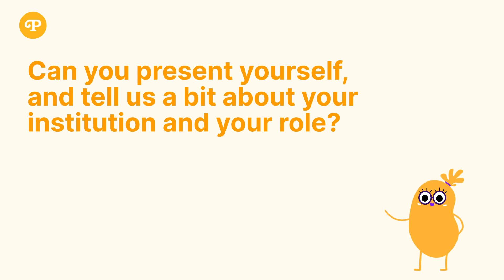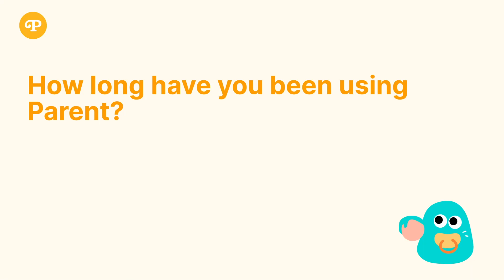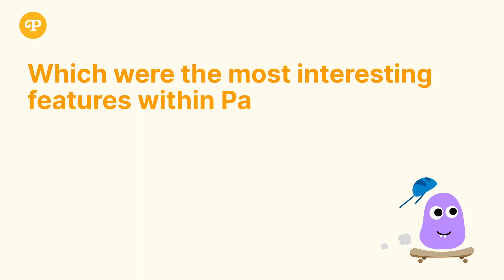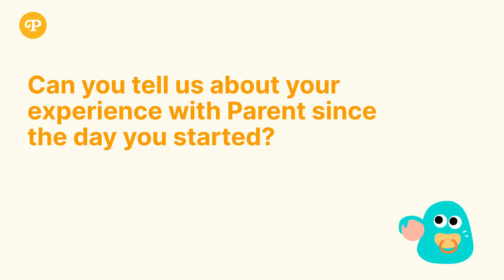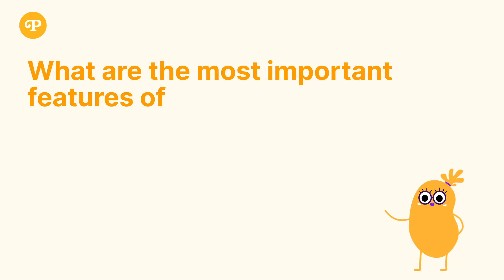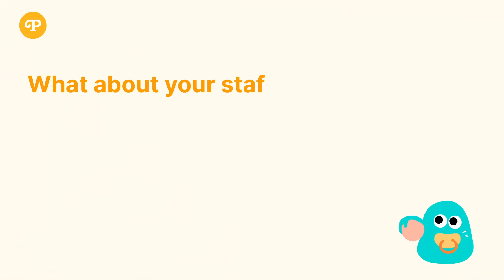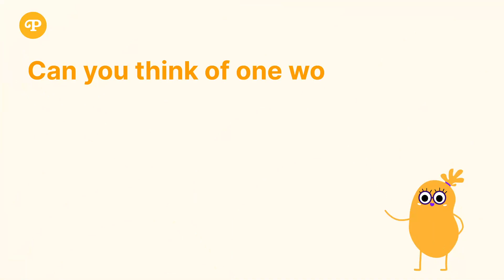Efficiency and Clarity: Teiehageby Kindergarten's Experience with Parent App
Meet Kari Killingstad, the General Manager at Teie Hageby Barnehage, the cozy and nature-oriented kindergarten nestled in Tønsberg. Join her as she shares the institution's journey since integrating the Parent app, offering insights into its impact and features that have revolutionized their operations.
Discover how Teie Hageby Barnehage, despite being the smallest kindergarten in the area, focuses on sustainability and a stress-free environment. Kari's emphasis on a low-stress, nurturing ambiance and long-serving, dedicated staff defines this charming establishment.
Learn how the introduction of Parent app transformed their approach to connectivity and efficiency. Kari highlights the app's suitability for smaller kindergartens, emphasizing its user-friendly dashboard, seamless child check-ins, and streamlined communication with parents. She underscores the value of effortless parent-to-parent interaction facilitated by the app, along with convenient holiday scheduling and staff management tools.
Explore Kari's experiences from day one with Parent, describing the ease of implementation and the positive shift in documenting daily activities. Discover the impact on staff productivity as they efficiently share moments through videos and pictures, fostering stronger parental involvement and helping evaluate their daily efforts.
As a manager, Kari emphasizes the app's significance in fostering direct and hassle-free communication with parents. She delves into how the app's clarity has resonated with parents, reducing the need for repeated logins and ensuring personalized, child-centric content.
Kari also reveals the staff's initial apprehensions and their subsequent smooth transition into using Parent app seamlessly. She underscores the simplicity in its use, from child check-ins to messaging parents, making it a natural part of their daily routine.
Looking ahead, Kari shares her wishlist for additional Parent app features that could further streamline parent-teacher interactions, such as improved visibility for important messages and a user-friendly booking system for parent-teacher meetings.
In one word or phrase, Kari describes Parent app as "manageable and secure," highlighting its simplicity, clear interface, and efficient parent communication. Finally, she recommends Parent app, emphasizing its clarity, prompt customer service, and appealing layout, making it an invaluable asset for kindergartens seeking seamless communication and efficient operations.